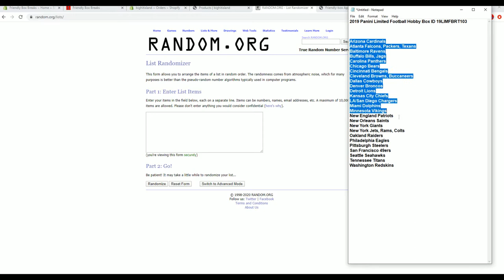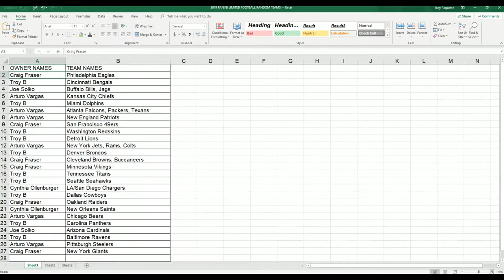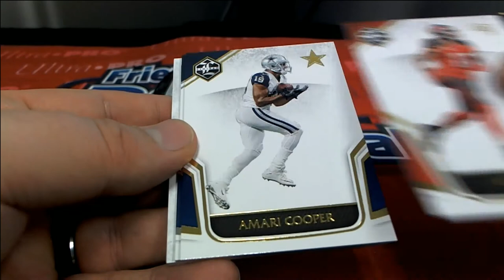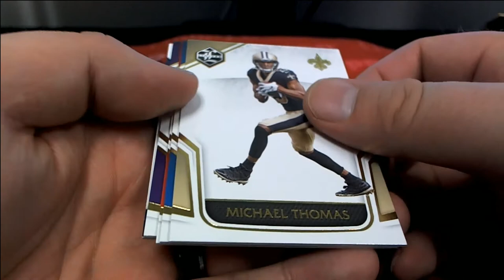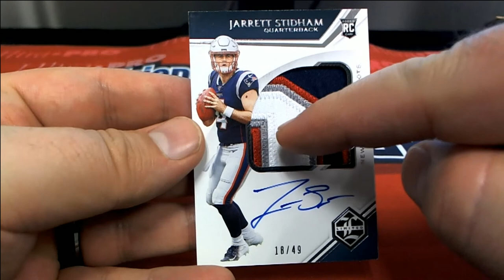2019 Panini Limited Football Hobby Box ID 19LIMFBRT103